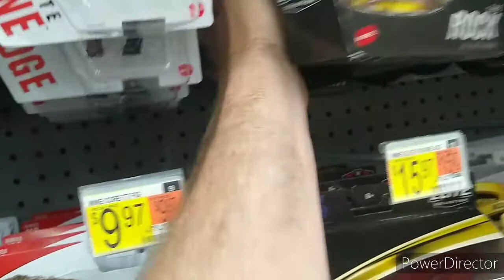ETTH east Tennessee toy hunt .. Walmarts, target, Walgreens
toy hunting always looking for gi Joe's and starwars